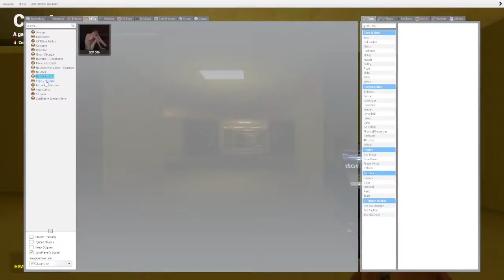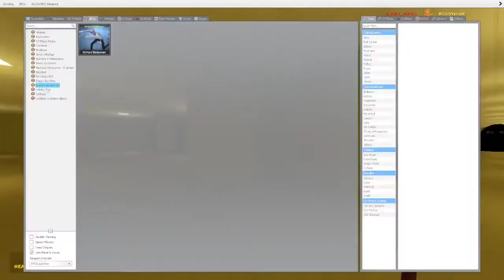trapped in the backrooms with angry munci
Munci is too fast. He brought his friends too.

timestamps:
0:00 - Funny
2:55 - Angry Munci scares the boys

you cannot escape angry munci...
you cannot run from angry munci...